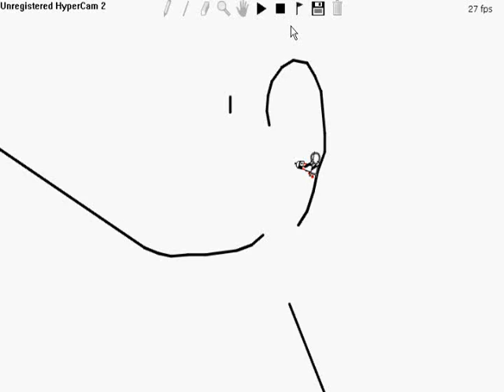line rider nice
another one which is pretty good and has a sled in the head ending. wanted to put it to a song but it wasn't working. (something about frame rates...it said what to do if that happened but i very good with computers so i had no idea what it mean't) well enough chit chat, lets ride :)